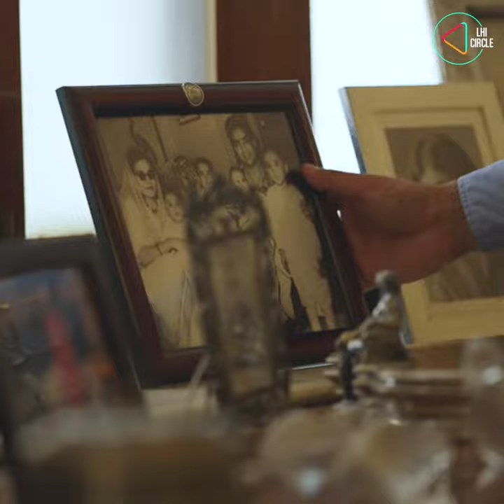Rajput Cuisine: From Camps to Kitchens | Film Premiere on LHI Circle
In our series 'Cuisines & Culture' on LHI Circle, we take you on a delectable journey with food enthusiast, Adhiraj Singh, who belongs to the erstwhile ruling family of Kishangarh in Rajasthan. He tells us about the rich Rajput cuisine and shares his recipe for the iconic dish, Junglee Maas.

Do catch this film, which premiers tomorrow at 5:00 PM (IST), exclusively on our subscription-based platform, LHI Circle.